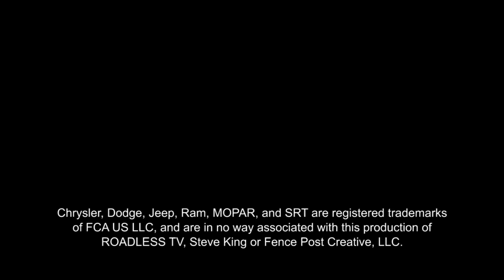ROADLESS TV CUSTOM BUILT JEEP WRANGLER TJ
We stopped by to chat with Troy from Outlaw Muscle Cars about his custom built 1997 TJ Jeep Wrangler.  This thing is a BEAST!  Love the Corvette blue paint job!  Nicely Done Troy.  Be sure and check them out on Facebook!